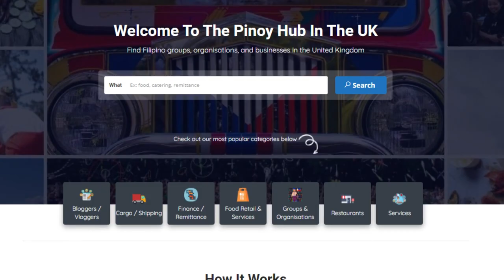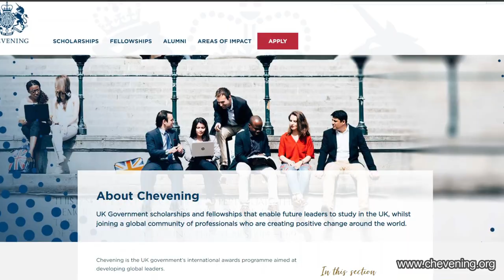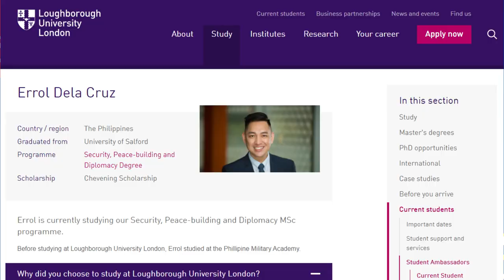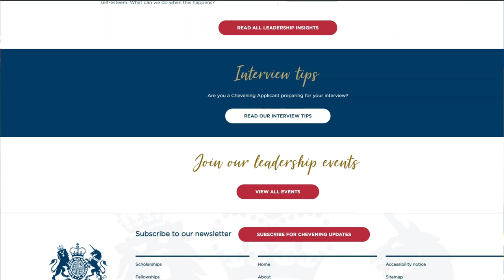Filipino Chevening Scholar in the UK: Interview with Errol Dela Cruz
Errol Dela Cruz is a Lieutenant Commander at the Philippine Navy and is currently studying Masters of Science in Security, Peacebuilding and Diplomacy at the Loughborough University as a Chevening scholar.

Errol shares his story of becoming a Chevening scholar, his inspiring career at the Philippine Navy, and mastering your own fate.

💬 Topics:
0:00  Intros
06:21  First impressions after landing in the UK
09:59  The Chevening scholarship prestige
13:13  How did you get into the military?
17:04  How to get scholarships
20:30  I was looking for opportunities
21:25  On the surface you got lucky but you made your own path
23:20  2 words to live by (I and Now)
24:37  You make your own fate
28:09  Tale of two wolves
31:41  Did your training contribute to your mental resilience?
33:28  Mental strength when away from loved ones
34:01  Personal sacrifices when joining the military
35:06  Family's reaction after applying
36:45  Three branches of the AFP, Navy Seals, and Top Gun
39:21  What made you choose the Navy over the other branches?
49:35  What is sustainable peace?
01:01  The Chevening scholarship application process
01:08  Being a Chevening scholar is a big responsibility
01:10:21 There's a catch when becoming a Chevening scholar
01:12:45 How was the adjustment period in the UK?
01:17:44 The dilemma of receiving two good news at the same time
01:22:00 Closing & hugot line

The FilCom Features interview series share the stories of Filipinos who have moved to the UK, their adventures, and how they found success.

FilCom UK is the largest online directory of Filipino events, businesses, and organisations in the United Kingdom.